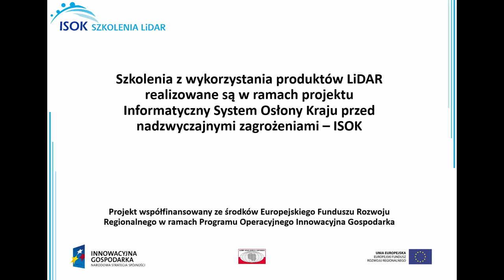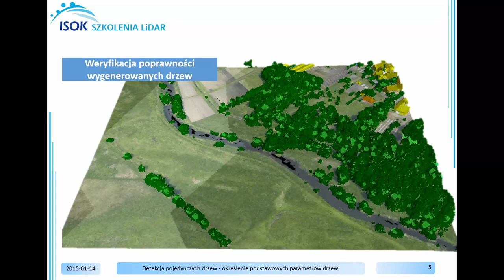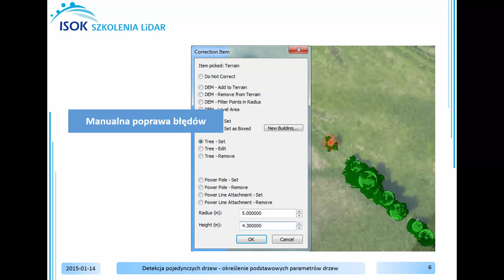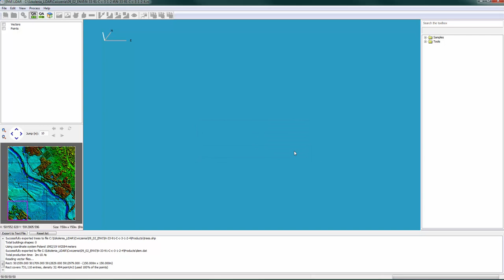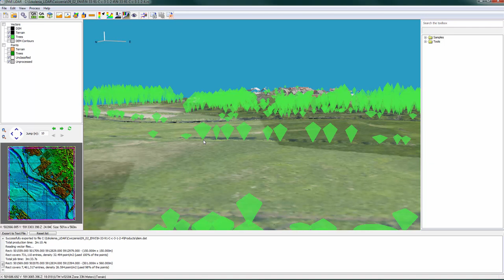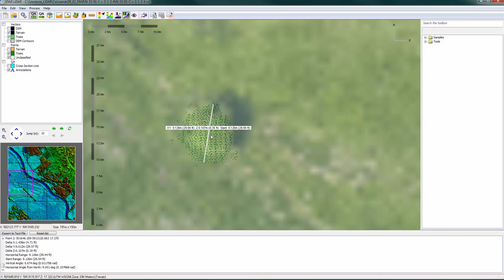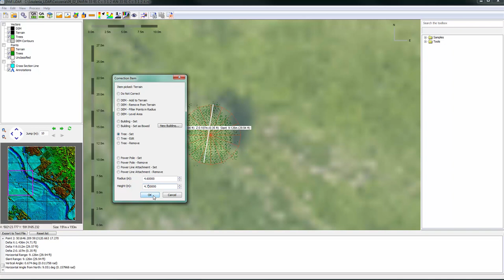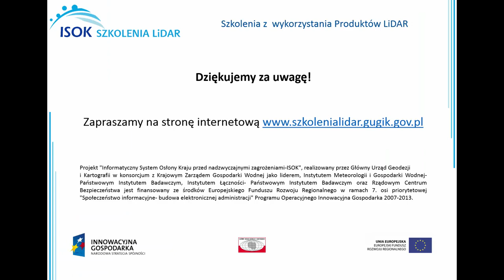Detekcja pojedynczych drzew określenie podstawowycg parametrów drzew